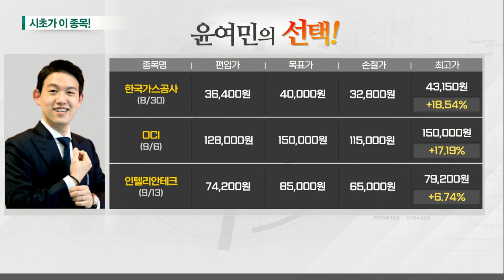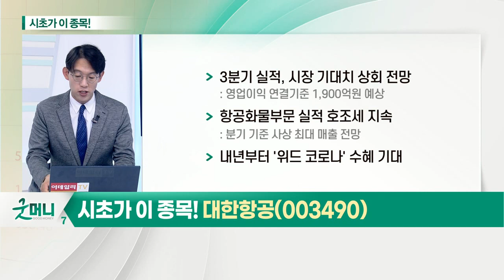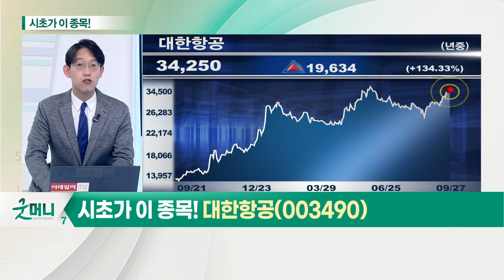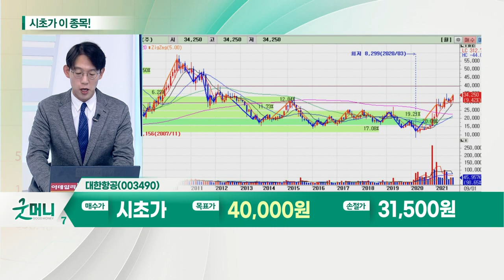대한항공(003490)... 항공주_시초가에 이 종목 (20210927)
항공주... 리오프닝 관련 수혜주
- 10월 말 단계적 일상 회복 완화 기대
- 하나투어, 10월부터 전 직원 정상 근무
- 관광보다 기술 개발에 투자 초점
- 트래블 버블 이용하는 해외여행객 증가

- 3분기 실적, 시장 기대치 상회 전망
- 항공 화물부문 실적 호조세 지속
- 분기 기준 사상 최대 매출 전망
- 내년부터 '위드 코로나' 수혜 기대